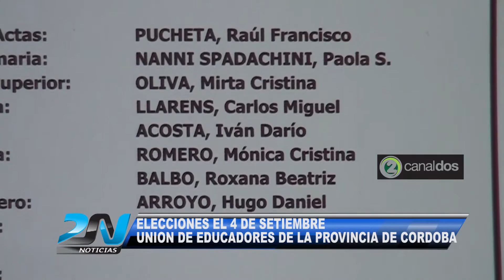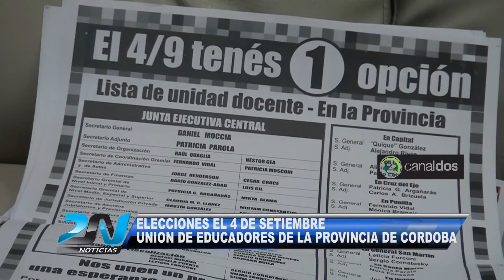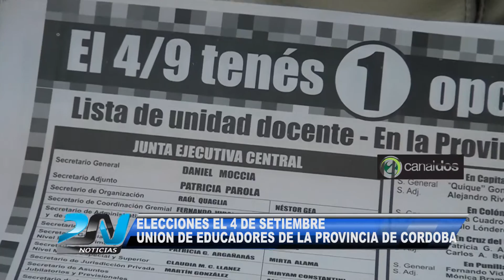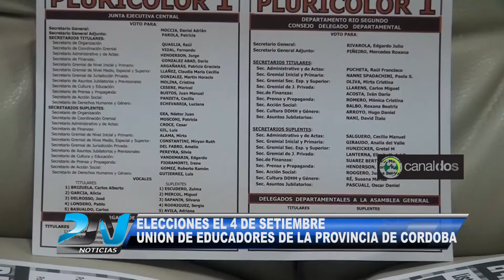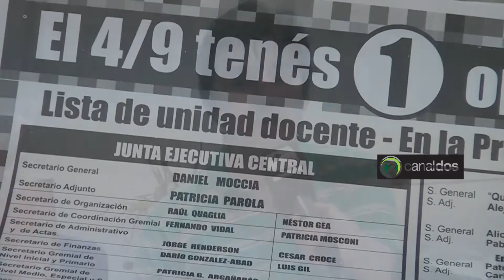ELECCIONES UEPC LISTA PLURICOLOR